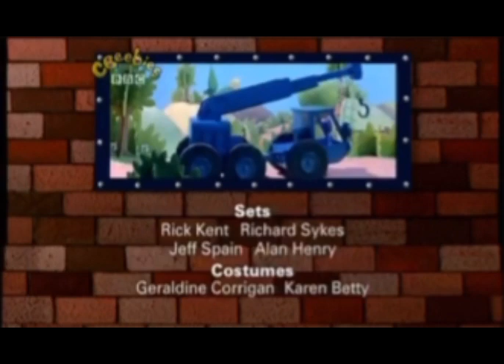Bob the Builder - Pilchards Pets (2001)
If you want more vids of this say in the comments